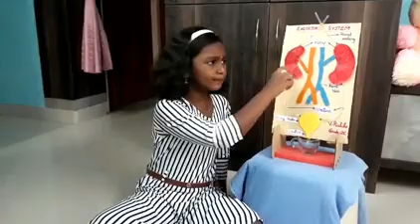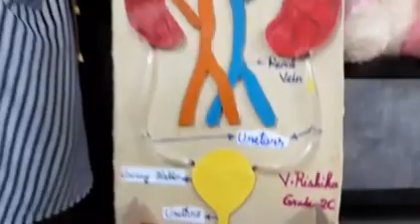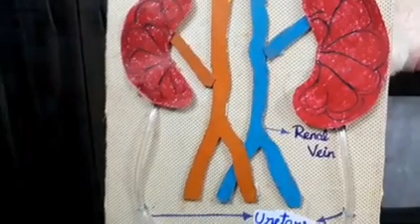Human Excretory System | Kidney working model | Science project